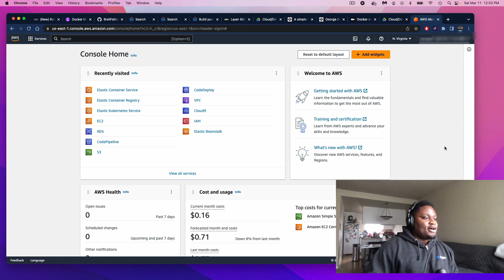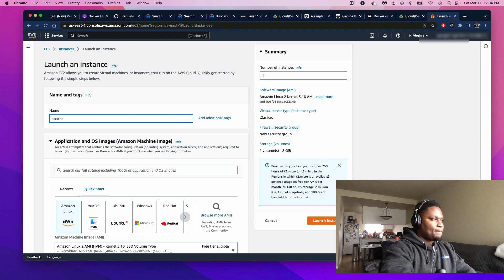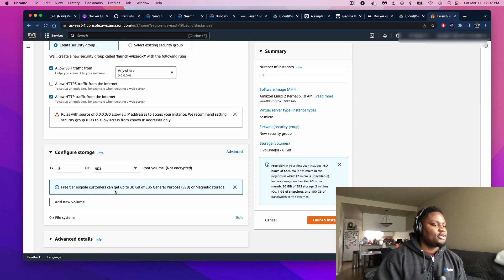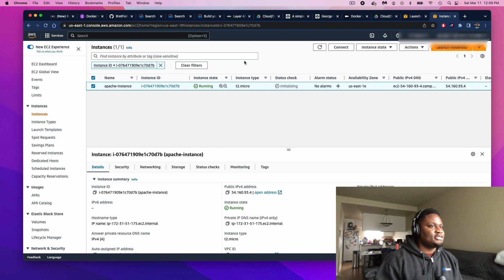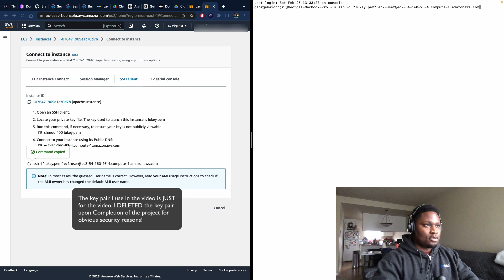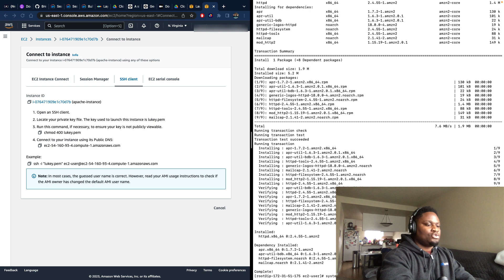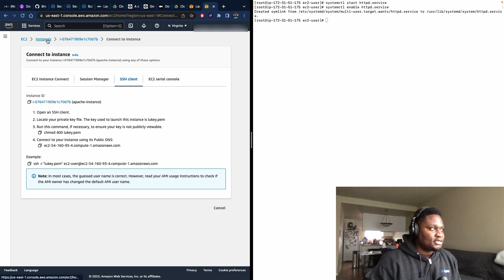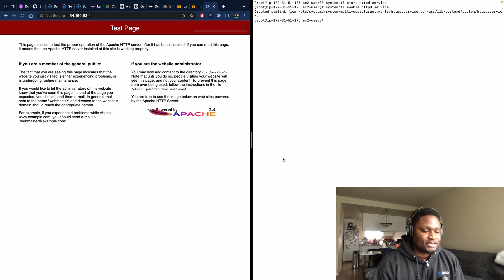Deploy a Apache Web Server onto An AWS EC2 Instance | AWS Project | Hands on Learning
In this video I will be demonstrating how to create an AWS EC2 instance and deploy an Apache Web Server onto it.